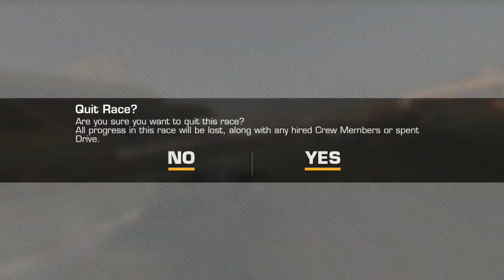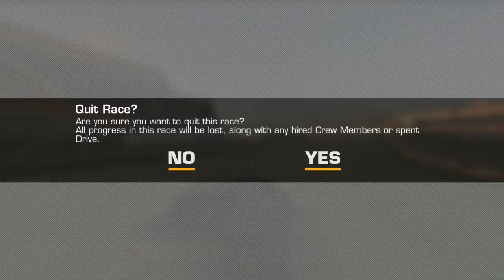REAL RACING 3–FLASHBACK EVENTS–THE ELUSIVE ONE(v7.0)–STAGE 04(DEDUCTION IN DUBAI)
REAL RACING 3 – FLASHBACK EVENTS – THE ELUSIVE ONE(v7.0)
Car:  Aston Martin One-77
Circuits:
4.1.1.Dubai Autodrome Oval Circuit(Cup) @00:26
4.1.2.Dubai Autodrome Hill Circuit(Cup) @03:10
4.1.3.Dubai Autodrome Club Circuit(Cup) @06:20
4.2.Dubai Autodrome Hill Circuit(Speed Record) @
4.3.Dubai Autodrome Grand Prix Circuit(Head To Head) @10:00
4.4.Dubai Autodrome Grand Prix Circuit(Cup) @15:47
Steering Assist: Low
Traction Control: Off
Brake Assist: Off
Steering: Tilt A
Steering: Sensitivity 7 or 3